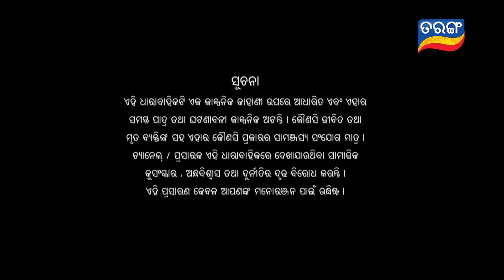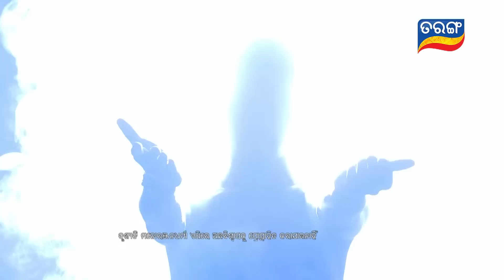Durga | Full Ep 1287 | 22nd Jan 2019 | Odia Serial - TarangTV